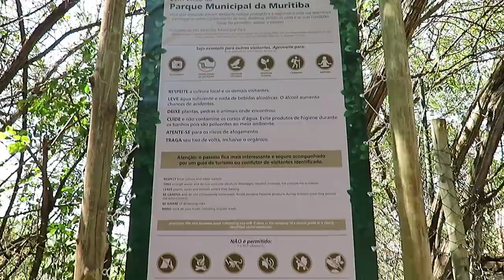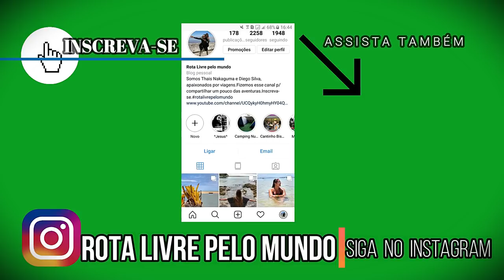CHAPADA DIAMANTINA.RIO SERRANO.POÇO HALLEY, CACHOEIRA PRIMAVERA, SALAO DE AREIA, VLOG 20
SIGA NAS REDES SOCIAS=
Instagram= rota livre pelo mundo

Apoiadores=
Bazar 13

Easysim4u
Booking
Assist Med